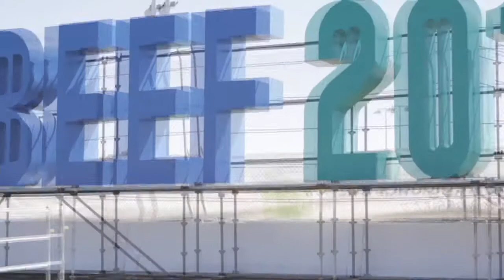Bayer - Beef week 2012 Day 1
Welcome to Farm Advisor's Bayer BoSynch TV Studio broadcasting live from Beef Australia 2012 at Rockhampton